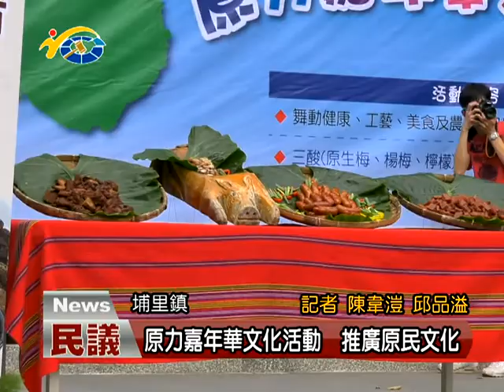20171113 民議新聞 原力嘉年華文化活動 推廣原民文化(縣議員 石慶龍 廖文賢 吳國昌 廖志城 )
南投縣原住民族原力嘉年華活動，日前在埔里鎮藝文中心廣場熱鬧登場，這次活動的主題是舞動健康並推銷原鄉的工藝以及農特產，希望透過活動的舉辦能夠增加南投縣原住民族人的收益。副議長潘一全肯定縣府原民局的用心，原鄉物產豐富也邀請鄉親有空也能夠到仁愛、信義等地品嘗原住民族的特色美食